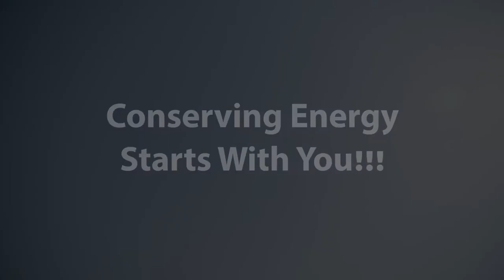CRIBS: Energy Conservation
Check out 3 good ways to conserve energy here at AUAB!